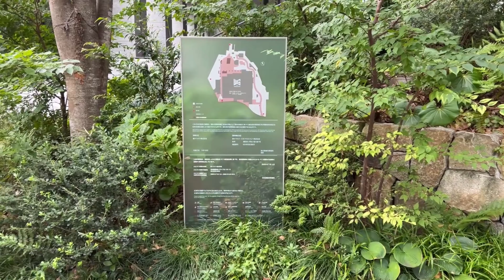No.655_城跡巡り 西久保城址(東京都品川区)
2024年9月28日(土)
西久保城（にしくぼじょう）
所　在:東京都港区虎ノ門4丁目
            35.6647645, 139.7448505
駐車場:なし
別　名:西久保城山

⚫︎現在の「東京エディション虎ノ門」辺りに西久保城があったとされています。
江戸時代には城山と呼ばれ、土岐山城守の藩邸がありました。
この西久保城は熊谷次郎直実の城であったという説、麻布殿という者の出丸があったという説など諸説あるようです。